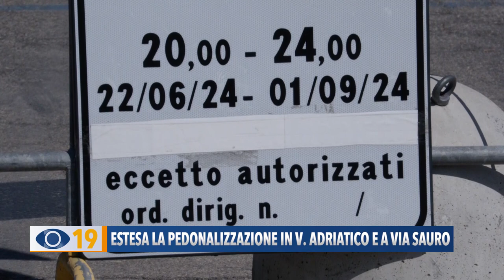Estesa la pedonalizzazione in Viale Adriatico e Via Sauro a Fano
Il Comune di Fano ha adottato una nuova delibera che estende il divieto di transito nell’area portuale di Viale Adriatico e Via Nazario Sauro a tutti i giorni della settimana.